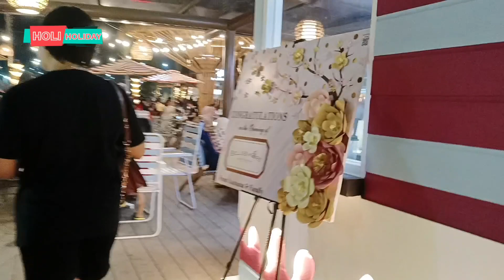MALAM HARI MAKIN CAKEP-ALOHA PASIR PUTIH PIK 2#wisatajakarta#wisataterbaru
MALAM HARI MAKIN CAKEP-ALOHA PASIR PUTIH PIK 2@HOLHOLiDAY

Selamat datang dichanel Holiholiday
Pada video kali ini kita akan menikmati suasana malam di Aloha Pasir Putih Pik 2.
Ternyata pada malam hari pengunjung Aloha Pasir Putih Pik 2 ini semakin ramai dan suasana disini semakin cantik dan bagus.